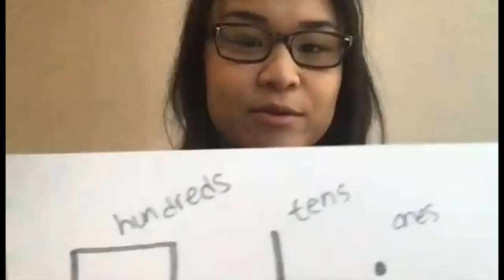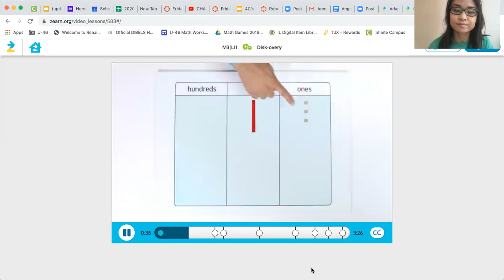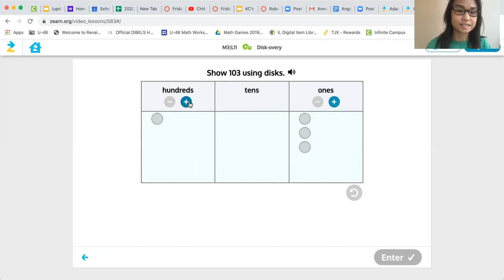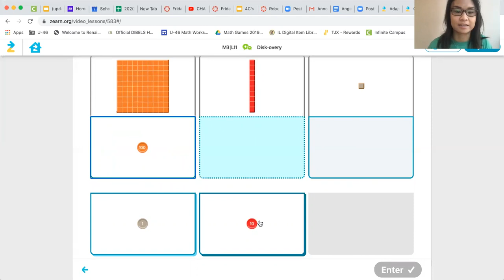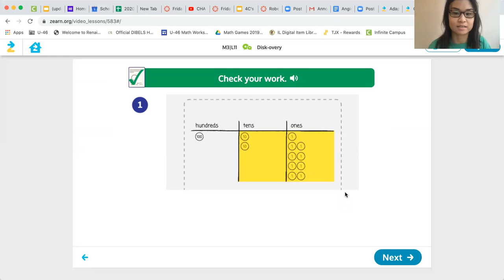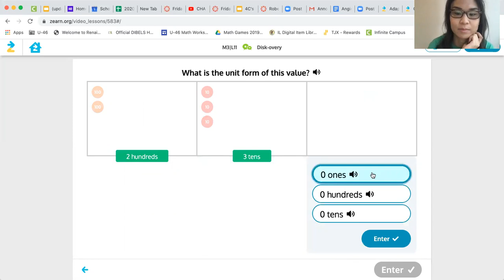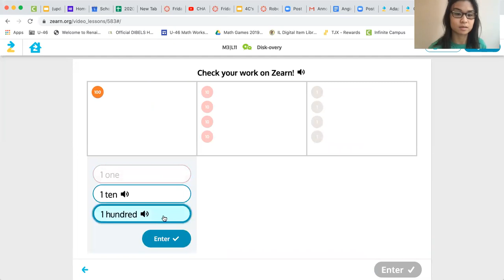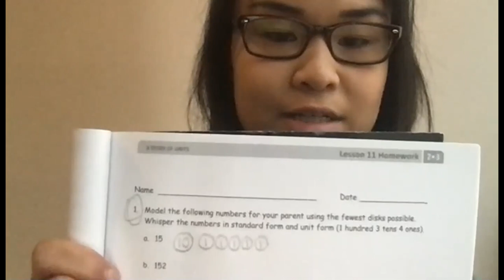Eureka Math/Zearn mod 3 lesson 11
Learn here how to represent numbers with base ten blocks and place value disks